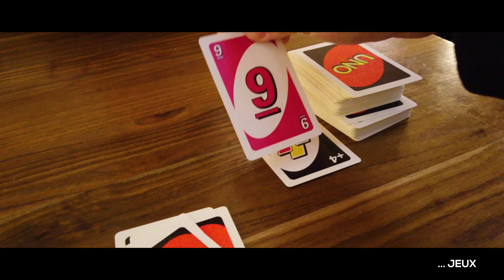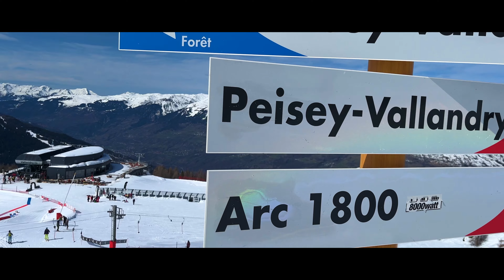En Vadrouille ! - Retour aux Arcs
Episode 4 - Retour aux Arcs
Dans cette série vous retrouverez nos vadrouilles de plus près.

Dans cette épisode de 3 minutes vous découvrirez notre petit séjour du coté de Arcs sous un soleil magnifique.

Ski - Snow - Resto - Apéro - Balneo et Chutes, des prises de vues aux drones.
Une météo un peu capricieuse parfois.

Sur la chaine NCH Production vous avez la série "En Voyage !" qui est plus destiné au Paysage, décors, culture...

See You ...